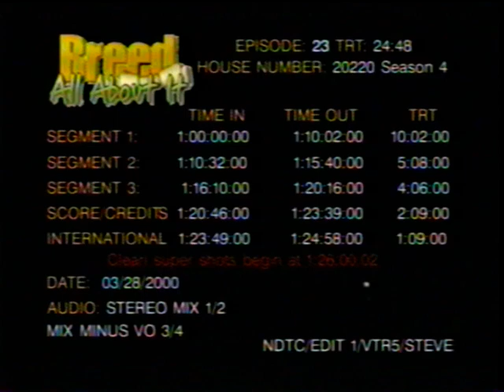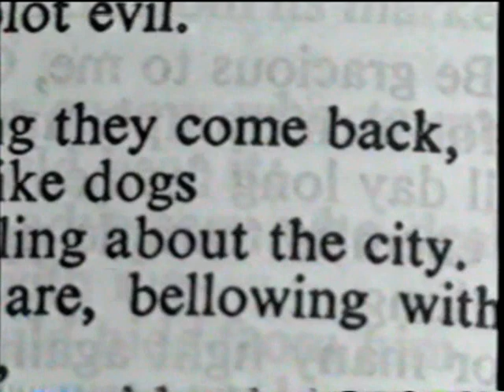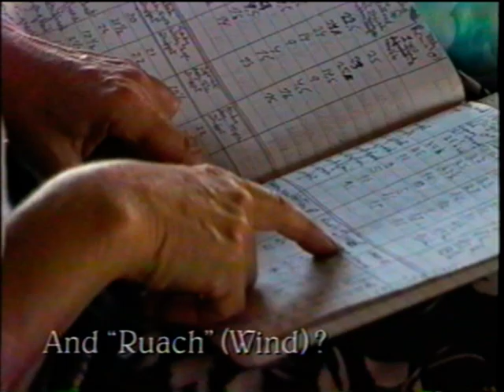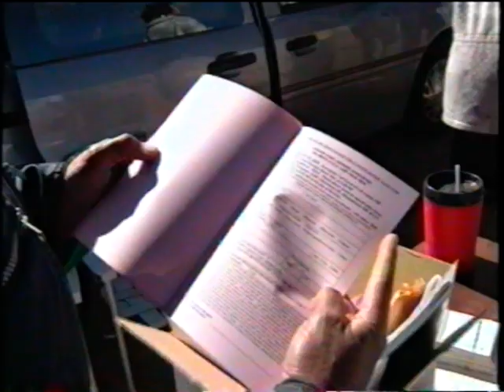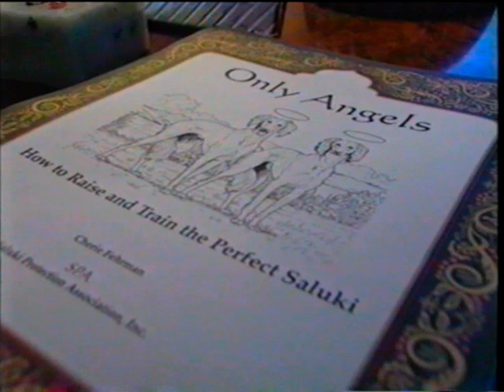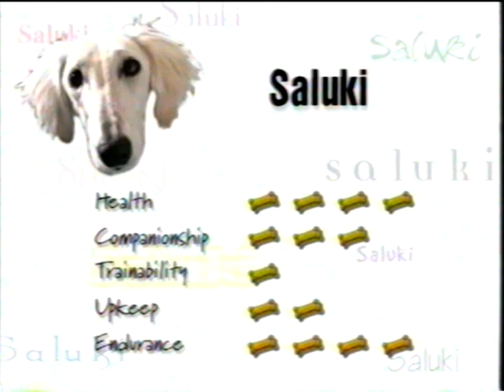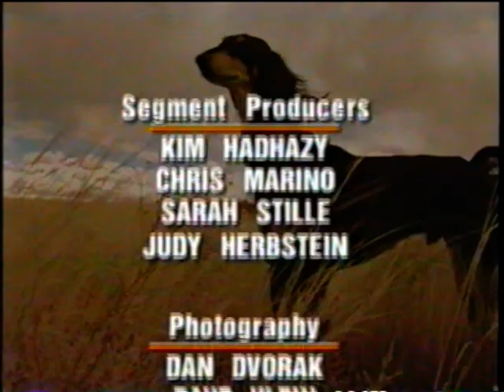Breed All About It - Salukis